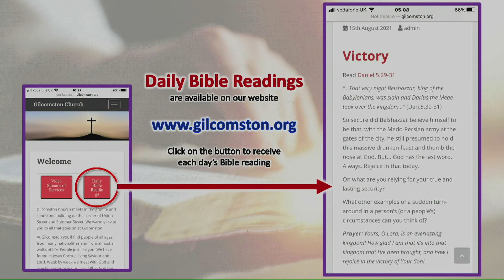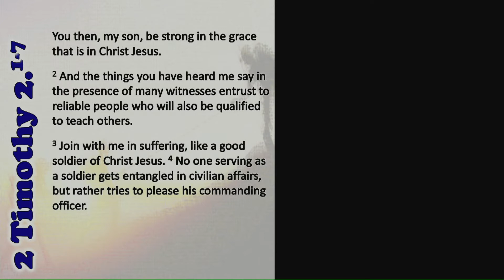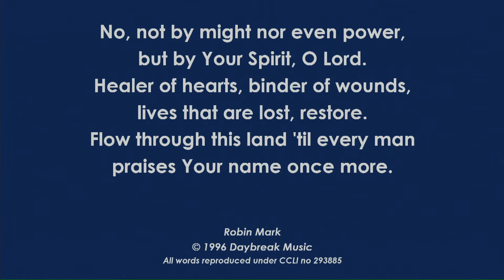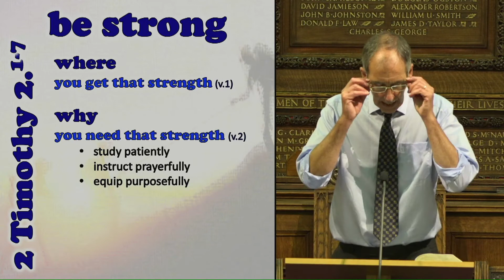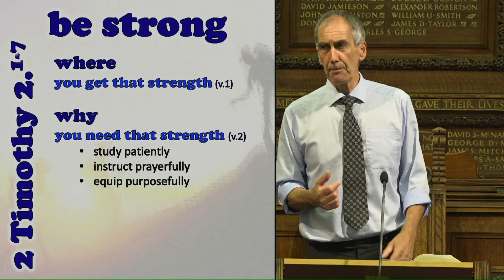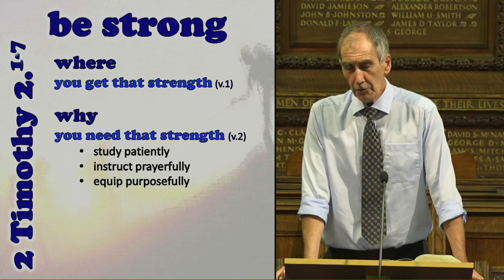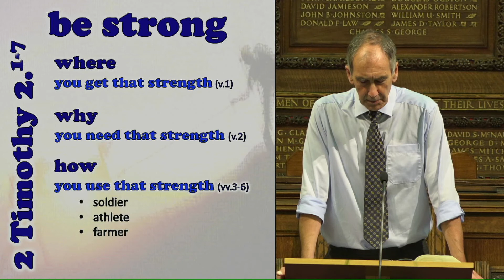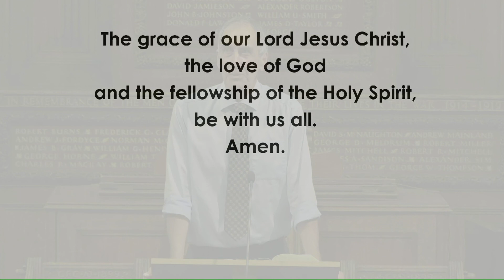Evening Service, 15 August 2021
Strong In The Lord